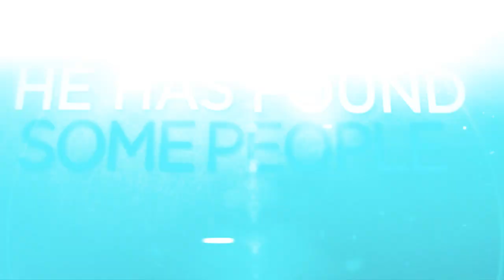Ash is my Enemy - The Childhood (Official Lyric Video)